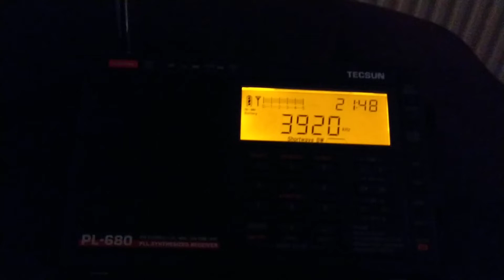🏴‍☠️ Ros AM now 3920 kHz indoor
After some fading about 15 min ago it's all loud and clear 👍

UTC 2050 on 19 November